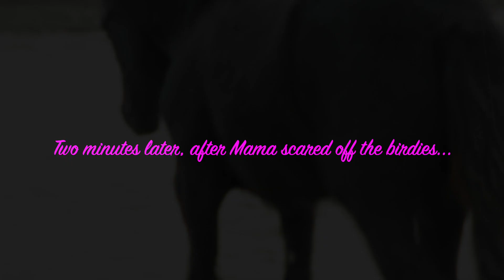If Hitchcock Had Ponies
We don't normally have ravens in our area, but one day, a whole big flock flew in and decided to hang around our property. This was pretty scary for my Fell Pony yearling, Zephyr, and his little Mini buddy, Peanut, who believed they were living through the pony version of Hitchcock's "The Birds". So here, with a little inspiration from that great master of cinema, is what happened in the pony paddock that day. Thanks to my sister for the suggestions!